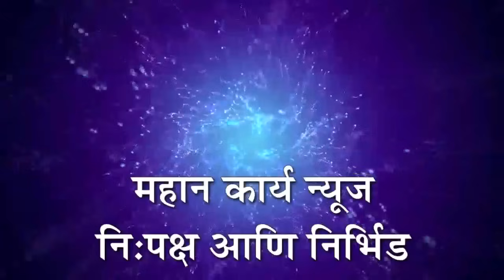हरण्या बैलजोडीने मारलं एकसंबा सावकार शर्यत मैदान;लाखो शर्यत शौकिनांची उपस्थिती